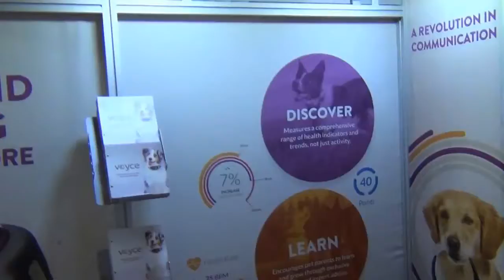Digital Health Innovation for Dogs from 2014 CES